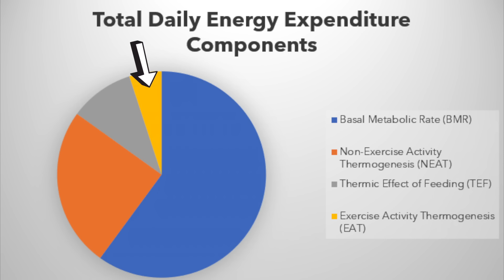The fitness industry needs to do better.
Hey everybody! Today we’re having a little chat about the fitness industry and how I believe we can do better.